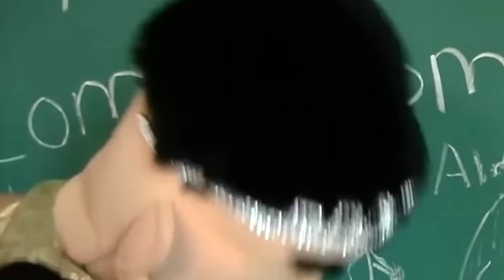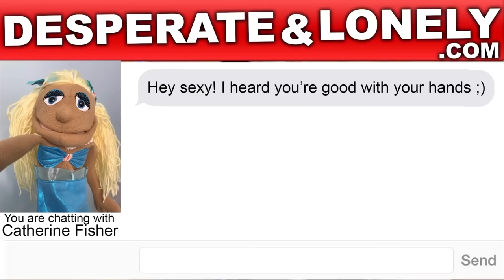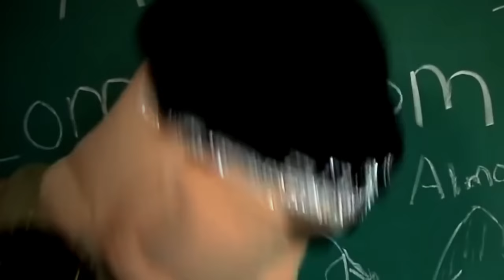SML YTP: Jeffy’s Night Club!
Jeffy opens up his own night club at school!